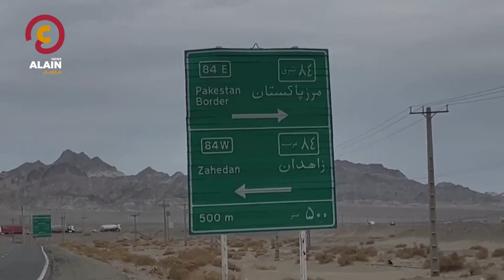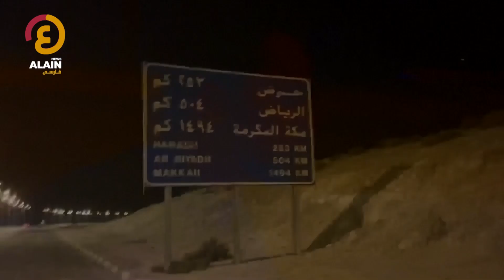پیاده‌‎روی ۴ هزار کیلومتری برای انجام مناسک حج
العین خبری یک پرتال خبری‌ جامع عربى است که خبرهای جهان را پوشش می‌دهد و شما را به تازه‌ترین رویدادها آگاه می‌دهد تا به جهان با دیدگاه خاص و متمایز بنگرید
از وب سایت‌های ما بازدید کنید